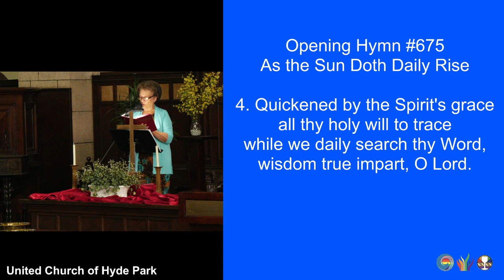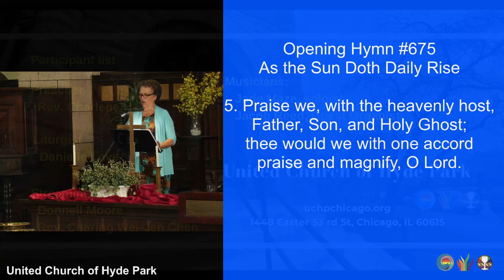As the Sun Doth Daily Rise (UMH675) (July 28, 2024)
openinghymn "As the Sun Doth Daily Rise”
1. As the sun doth daily rise,
brightening all the morning skies,
so to thee with one accord
lift we up our hearts, O Lord.

2. Day by day provide us food,
for from thee come all things good;
strength unto our souls afford
from thy living bread, O Lord.

3. Be our guard in sin and strife;
be the leader of our life;
lest from thee we stray abroad,
stay our wayward feet, O Lord.

4. Quickened by the Spirit's grace
all thy holy will to trace
while we daily search thy Word,
wisdom true impart, O Lord.

5. Praise we, with the heavenly host,
Father, Son, and Holy Ghost;
thee would we with one accord
praise and magnify, O Lord.

Musicians:
Jade Maze, vocalist
Jacob Reed, Guest Organist